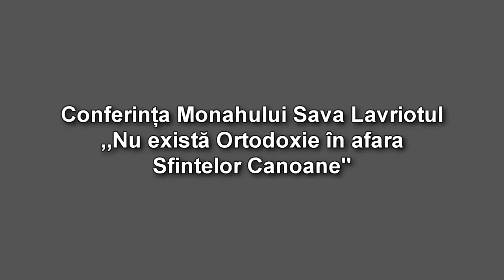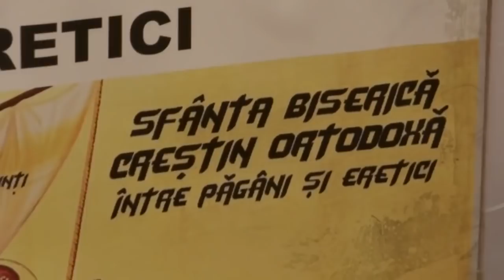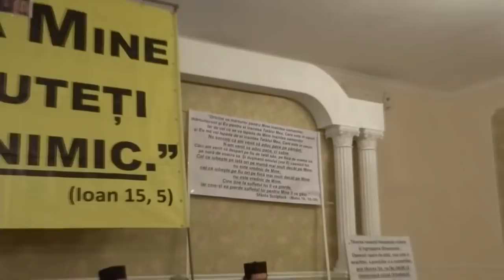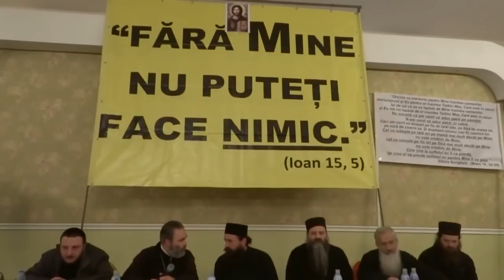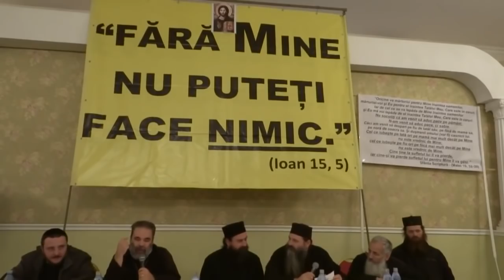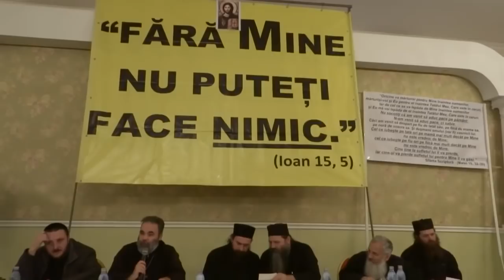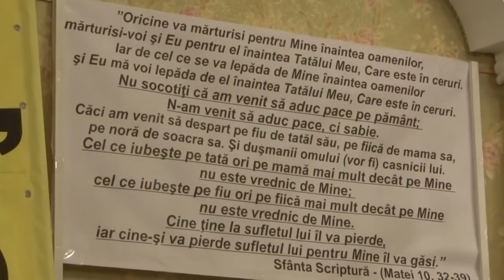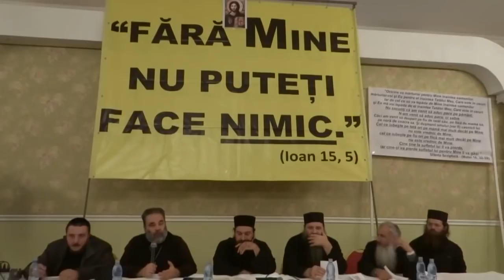Γέρων Σάββας Λαυριώτης 24-11-2018 Βουκουρέστι Ρουμανίας : Ο Οικουμενισμός και τί..κάνουμε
Oμιλία του Γέροντα Σάββα του Λαυριώτη στο Βουκουρέστι της Ρουμανίας.

Κατόπιν προσκλήσεως από τους Ρουμάνους Πατέρες,που έχουν διακόψει την κοινωνία με τους αιρετικούς οικουμενιστές,ο Γέροντας Σάββας πραγματοποίησε τρείς ομιλίες στα πλαίσια εναντίον του Οικουμενισμού και το τι πρέπει να κάνει από εδώ και πέρα ο πιστός λαός.
Μαζί με τον Γέροντα Σάββα συμμετείχαν και οι Αγιορείτες Πατέρες,ο π.Εφραίμ και ο π.Νικόδημος από την Ρουμάνικη Σκήτη,καθώς και ο π. Κυπριανός Στάϊκος και ο π.Βασίλειος Σαβίν από την Ρουμανία.
Παραθέτουμε την πρώτη ομιλία,η οποία πραγματοποιήθηκε στο Βουκουρέστι της Ρουμανίας στις 24 Νοεμβρίου 2018. TO BLOG MOY